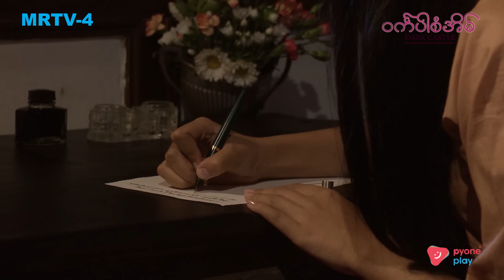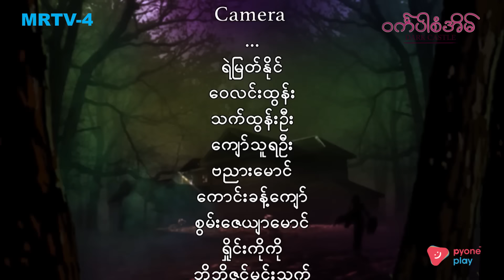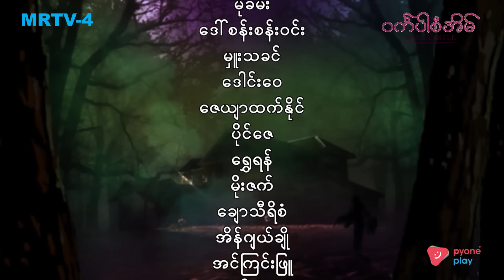ဝင်္ကပါစံအိမ် EP-5 (FULL EP) | Forever Group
ဒေါက်တာစဝ်ခွန်မိုင်းက လူသိမခံဝံ့တဲ့ ကိစ္စတစ်ခုကို လျို့ဝှက်ထားတယ်။ သူစိမ်းအမျိုးသမီးတစ်ဦး စံအိမ်တော်ကြီးကို ရောက်လာတာနဲ့ ဖြစ်လေ့ရှိတဲ့ ကိစ္စတစ်ခုကို ဒေါက်တာစဝ်ခွန်မိုင်းနဲ့ အတူ မေဘယ်ရ်မာရီမြင့်ပါ သိသွားတယ်။ စောကလျာက မေဘယ်ရ်မာရီမြင့် အိပ်ခန်းရှေ့ ကြောင်သေတစ်ကောင်ကို လာထားသွား၍ မေဘယ်ရ်မာရီမြင့်က ထိုကြောင်သေကို တွေ့ပြီး ထိတ်လန့်သွားတယ်။